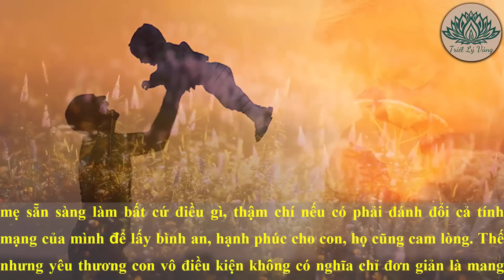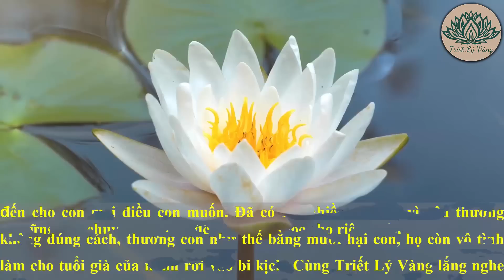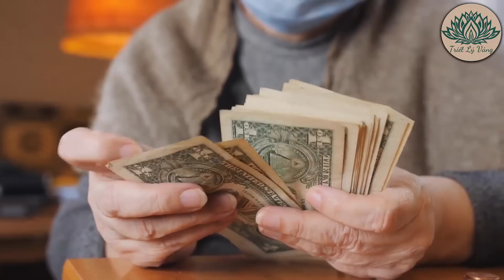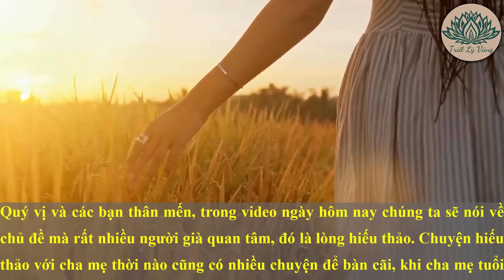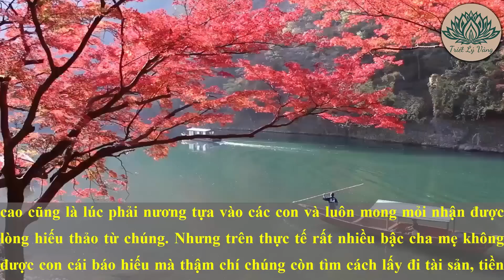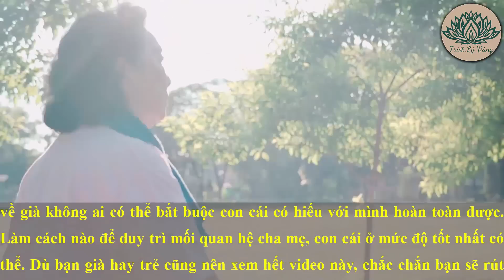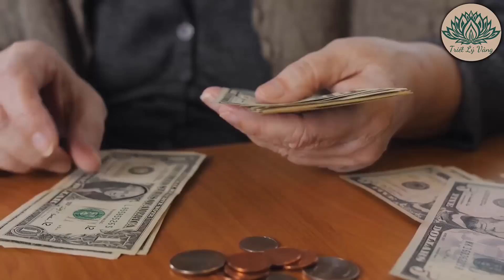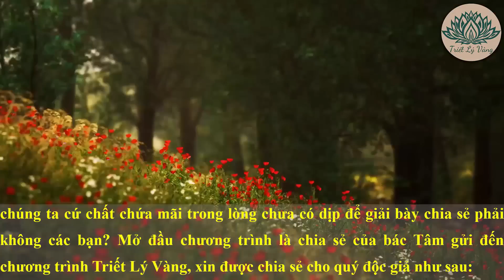CAY ĐẮNG! Cha Mẹ Già 90 Tuổi GÁNH NỢ 4 TỶ Chỉ Vì TIN LỜI CON | Tuổi Già TỐT Với Con Kiểu Này LÀ CHẾT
Xin mời quý vị cùng đón xem TOP 5 VIDEO Được Yêu Thích Nhất:
- Tuổi 60, Nhớ Kỹ Điều Này Để Tuổi Già Thảnh Thơi Viên Mãn | Nghe Một Lần Thấm Tận X,ƯƠNG
- Nỗi Đau Tuổi Già, Con Cái Vô Tâm BỎ MẶC Cha Mẹ! Nghe Mà THẤM Cái Sự "Nước Mắt Chảy Xuôi"
- Ốm Đau Nằm Xuống... Mới Tỏ Lòng Con Cháu | Câu Chuyện Đau Lòng Ở Hành Lang Bệnh Viện
- Già Rồi, Có 3 Lời CHỚ DẠI Mà Nói ra... Kẻo Về Già Không Nơi Nương Tựa | Triết Lý Vàng
- Lời Thức Tỉnh Của Người Mẹ Già... Câu Chuyện Đau Lòng Nhưng Rất Thực Tế Khiến Triệu Người Rơi Lệ

Quý vị đang xem video ** được công chiếu mới nhất vào mỗi 19H hàng ngày!
Xin kính chúc Quý vị có những giây phút thư giãn ý nghĩa vui vẻ và đừng quên Bấm chuông ủng hộ Triết Lý Vàng có thêm động lực sản xuất thêm nhiều video hay hơn nữa Quý vị nhé.
Với sứ mệnh chăm sóc đời sống tinh thần Quý khán thính giả gần xa. Nội dung xuyên suốt là những câu chuyện, những bài học từ cổ chí kim, Triết Lý Vàng mong muốn chia sẻ với Quý vị để cùng nhau học tập và rèn luyện thoát khỏi màn vô minh tìm tới ánh sáng của chân lý, tới miền đất của lòng yêu thương, sự tử tế, cùng chung tay cống hiến và lan tỏa những điều ý nghĩa cho cuộc sống tươi đẹp này.
Triết Lý Vàng xin chân thành cảm ơn rất nhiều. Xin gửi niệm lành tới tất cả Quý vị.

✔ Thanks to everyone who accompanies the YouTube channel “Triet Ly Vang” in recent times.